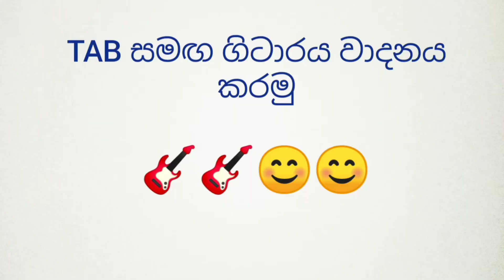Sinhala Guitar Lessons | Duwillen Wathsunu Thawara | Dhammika Walpola/Morris Wijesinghe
Main Chord - D
Intro with tabs